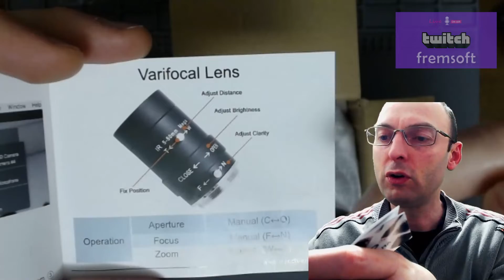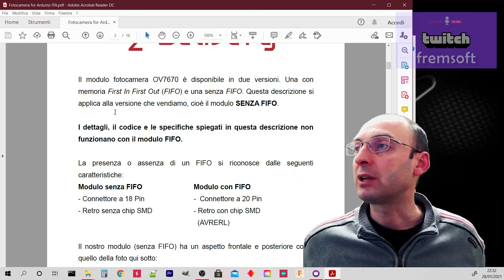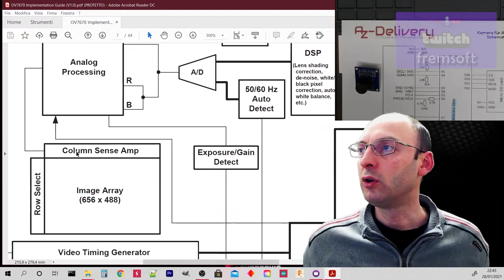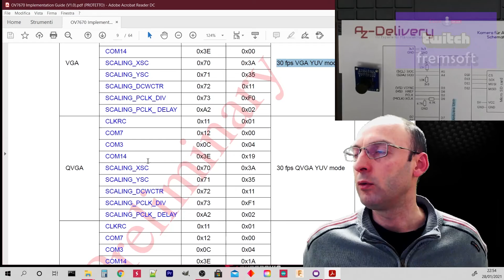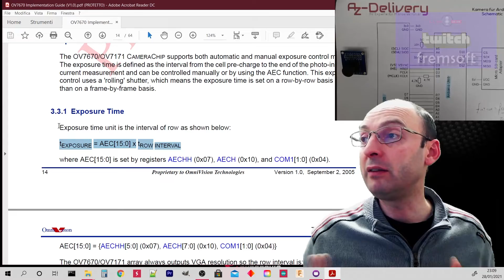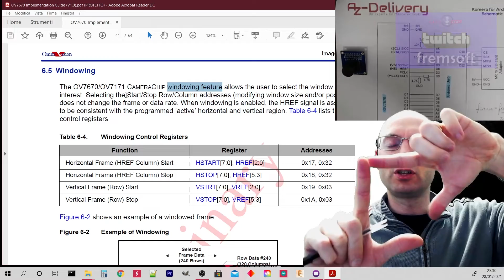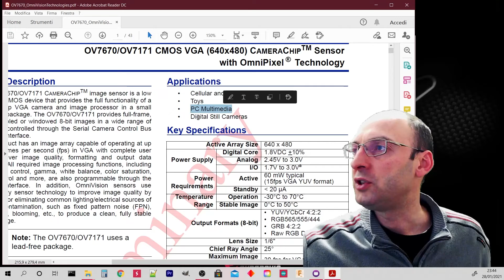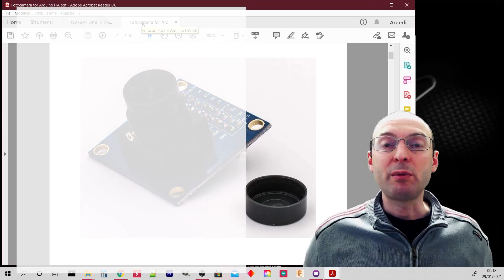OV7670 telecamera CMOS 640x480 con Arduino Mega • Progetto 1000 [Parte 1: specifiche]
Come si può dare la vista al tuo progetto? Come collegare una telecamera ad Arduino Mega? Come funziona la chip camera OV7670?

Oggi imparerai come funziona la camera chip OV7670 e come si può fare per collegare una telecamera ad Arduino Mega.

Quella di oggi è una sessione di progettazione teorica in cui analizziamo tutti i datasheet e gli application note che spiegano come è fatto e come si usa il camera module OV7670 senza FIFO.

In questa sessione di progettazione sono inclusi anche due bellissimi unboxing: apertura di pacchi con accessori per migliorare il canale YouTube.

La progettazione di Progetto1000, il robot che risolve il cubo di Rubik, avviene in diretta su Twitch tutti i giovedì sera alle ore 22:00 e tutte le sessioni di progettazione vengono ritagliate, sintetizzate e caricate qui su canale YouTube.

Progetto1000 è un progetto Open-Source, tutta la documentazione per realizzare il progetto è disponibile sul seguente link su GitHub:

Costruisci a casa tua insieme a noi il robot che risolve il cubo di Rubik acquistando il materiale dalla seguente lista della spesa:

Sostieni PROGETTO1000 acquistando i componenti necessari alla creazione del prototipo e facendoli recapitare al mio indirizzo su:
📓 "Wish list Amazon"

📋 Indice degli argomenti:
0:00 Progetto1000: il robot che risolve il cubo di Rubik
0:33 Unboxing: Adattatori Metallo maschio e femmina 1/4 e 3/8 Pollici
2:01 Unboxing: ELP - Webcam 5 MP, 5-50 mm, HD, con con ottica manuale
3:59 Differenza tra una telecamera 5 Mpixel e OV7670
4:19 OV7670: sensore telecamera CMOS al microscopio
4:57 OV7670: pin di collegamento
6:20 OV7670: datasheet e application notes
11:05 OV7670: pinout della telecamera e schematico
11:30 OV7670: Application Note SCCB functional specification
12:34 OV7670: Application Note CameraChip implementation Guide
32:51 OV7670: Set completo dei registri del BUS SCCB
33:55 OV7670: OmniVision CameraChip Advanced Information Datasheet

Unboxing:
🛒 "Adattatori fotografici"
🛒 "Webcam 5MP con ottica manuale"

🛒 "OV7670 Camera Chip"
🛒 "Arduino Mega 2560"